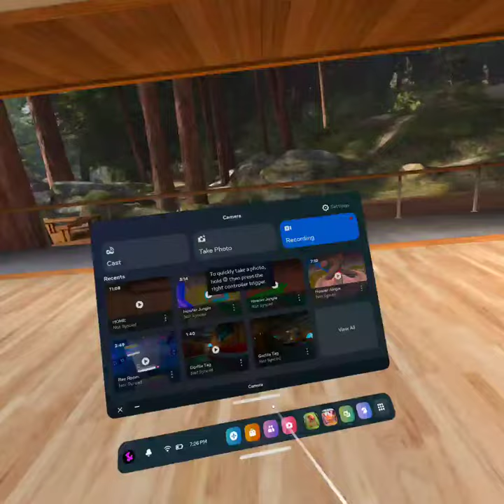I KILLED Someone In Howler Jungle...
Weird Update. RIP Monke.

Tags Ignore:
gorilla tag, gtag, vr,
capuchin, beach update, secret tunnel,
gorilla tag update, pbbv, daisy09,
j3vu, howler jungle, jman,